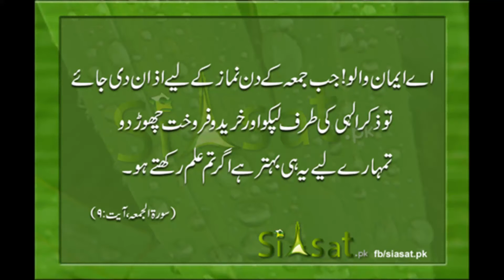Tribute to Siasat pk